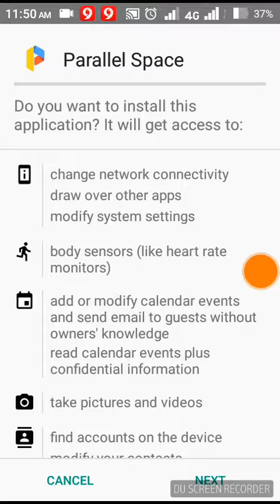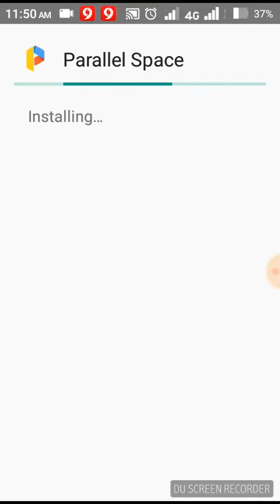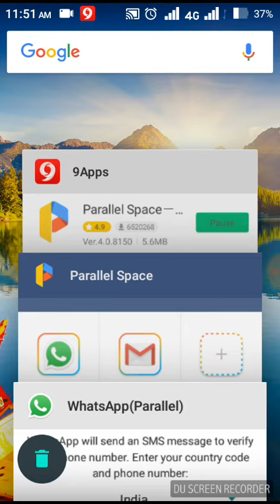One Mobile 2 Whatsapp + 2 Facebook - easy to learn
whatsapp facebook double account in tamil